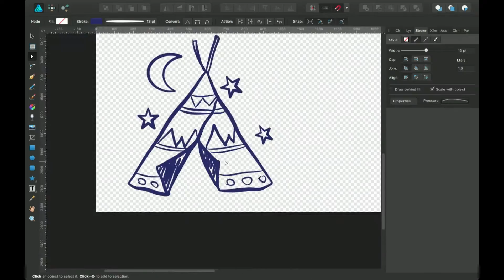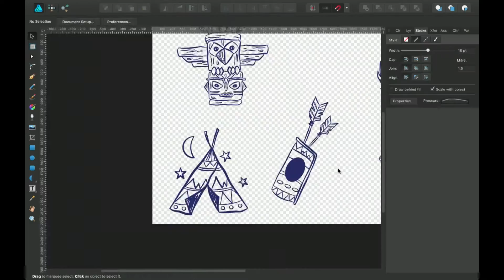Ethnic Stickers | Speed Painting in Affinity Designer